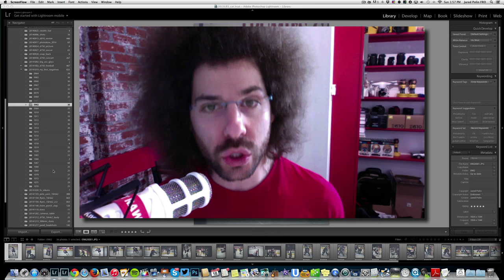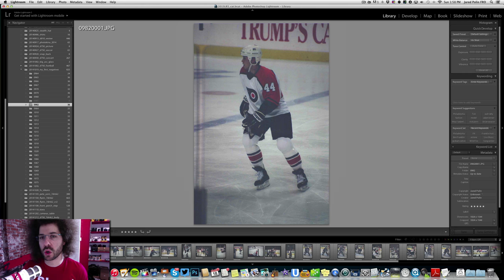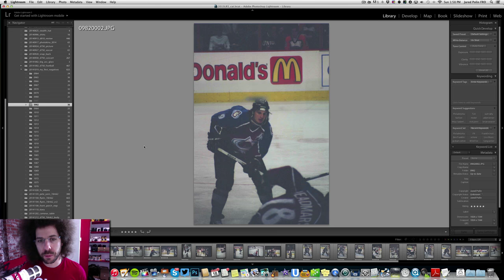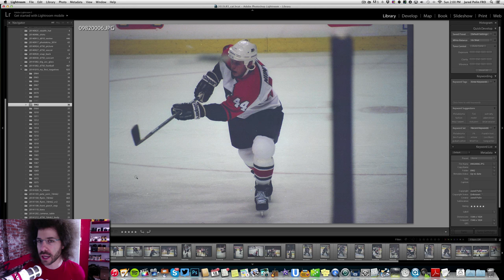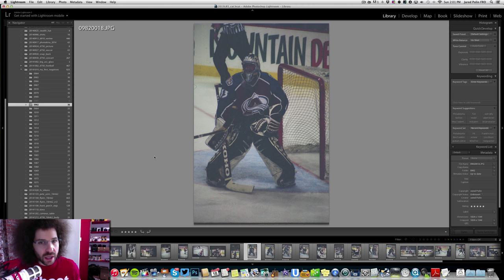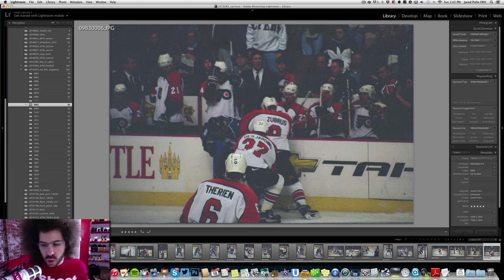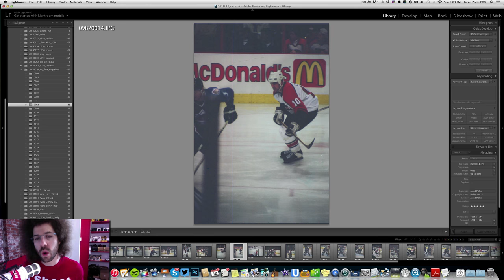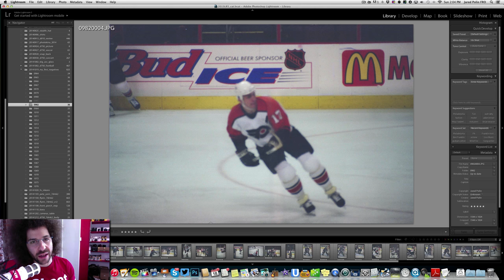If I took TERRIBLE photos like this when I started, you have nothing to FEAR: Fro Film Project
The title is true, I absolutely took terrible photos when I started.  Sure I got the framing down every once in a while but I did not understand exposure at all.  The key point I want you guys to understand is the "when I started".  I started shooting when I was 13 and I am now about to turn 34 and did not feel confident in my skills until my mid twenties.

What is my point in showing you pictures like this from my film days?  To show you that I started somewhere as well.  But I also want you to know that if you have been shooting for two, three, four even five years you are still just starting out.  Today I see it to often where people complain that they are not getting the shots they want six months or a year into shooting.

I can tell you from my 20 years of shooting that the only way to get better is to continue not only educate yourself but continue to shoot and grow as a photographer.  Who cares if you go out there and get one keeper out of 50 if your learning and growing.  But in no way should you expect to the best photographer in the world in short order.

click the link above to read the full article.